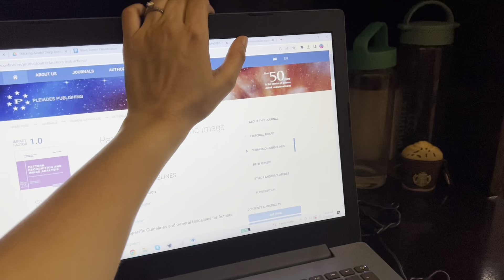Dono Ne Milke Fassa Diya😭😡| Kour NavArsh Vlogs|NA-476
Happy New Year 2023🎉😊.We have started this channel of Vlogging through which we aspire to add little smile to your face. Hope you like it, Enjoy!